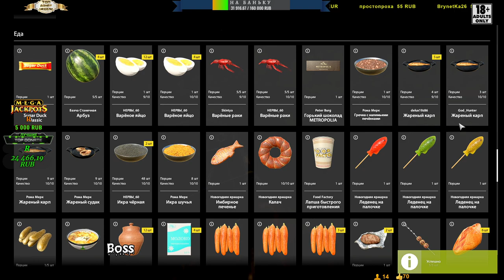Русская рыбалка 4 / Rf4 🔴 🔊 ОСЬКА! КЛЮЕТ ОСЕТР. АХТУБА 122.26 КЛИПСА 19. РАКОВАЯ ШЕЙКА.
🔸Приветствую Всех! Есть желание поддержать меня: ссылка ниже
💰КАРТА СБЕРБАНК 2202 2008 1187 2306
👉● Зовут меня Константин. ИГРОВОЙ НИК: НЕРВЫ_60
🙂 МЕЧТА - КУПИТЬ И УСТАНОВИТЬ В ДЕРЕВНЕ БАНЬКУ 🌳🌲 КОПЛЮ ДЕНЕЖКУ НА ЭТО.
🙂Без всяких наворотов и т.д.

📶 Бат файл для определения порта рр4. Запуск от имени администратора, последние две цифры порт на котором ты находишься скачать можно
🚧 НЕ ПОНРАВИЛСЯ КАНАЛ, ПРОСТО ПЕРЕКЛЮЧИТЕСЬ НА ДРУГОЙ.🚧
                           🚧ПРАВИЛА ЧАТА🚧
🔞18+
📛Выносить мозг стримеру, не желательно! Человек НЕРВНЫЙ ) Могу отправить в бан.
 💥Друзья! Благодарю всех, кто помог мне обновить весь пк.💥
💻●Конфигурация компьютера
●Мат. плата: MSI MPG X570 GAMING PLUS
●ЦП процессор: AMD Ryzen 7 2700
●Видеокарта: MSI GeForce GTX 1080 Ti 11 ГБ
●Оп Память: DDR4 Kingston HyperX 16ГБ 3466 МГц
●SSD М2: Samsung 970 EVO Plus 500GB
●SSD: KINGSTON 120 ГБ
●HDD:WDC 1 ТБ
🚧📛  ПРАВИЛА РОЗЫГРЫШЕЙ 📛🚧
📛ДЛЯ ПОЛУЧЕНИЯ ПРИЗА НЕОБХОДИМО!